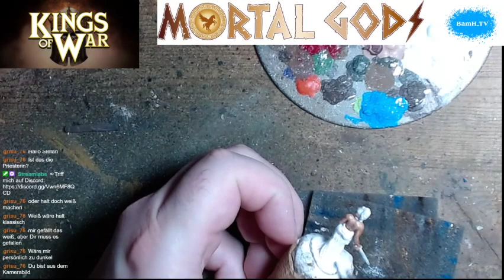Folge #70 - Im Namen der Göttin - mortalgods (deutsch)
In der heutigen Folge malen wir quick & halbwegs dirty eine Priesterin der Hera an.